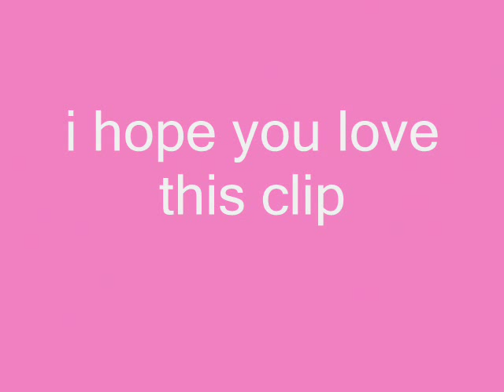she like the wind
coraima torres